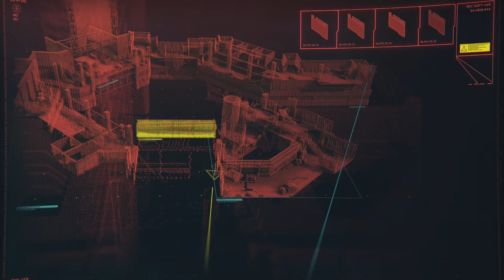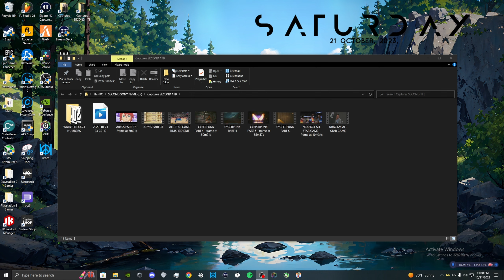TIK TOK TIME WAITS FOR NO MAN - Cyberpunk 2077: Phantom Liberty Walkthrough Part 5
Phantom Liberty DLC Released on September 26, 2023 is a new forthcoming addition to Cyberpunk 2077. It will feature a spy-thriller story set in a whole new area of Night City. As V, take on an impossible mission of espionage and survival. With new skills, new weapons and new tech, plunge deep into a web of broken loyalties and political power plays.
Cyberpunk 2077 is a continuation of the events of Cyberpunk 2020, taking an alternate path to that of Cyberpunk V3.0. The game is set in the dystopian metropolis of Night City. It is set in the Free State of Northern California. Night City is located south of San Francisco around the area of Morro Bay, CA. During Cyberpunk 2020, Night City is said to have a population of more than five million inhabitants. However, this number is suspected to be considerably larger in 2077.
Following an economic collapse sometime during the early 21st century, the United States is forced to rely on large corporations to survive. These corporations deal in a wide range of areas, such as weapons, robotics, cybernetics, pharmaceuticals, communications, and biotechnology; many of these companies operate above the law.
The game follows the story of V — a hired gun on the rise in Night City, the most violent and dangerous metropolis of the corporate-ruled future. A robust character creator will allow players to choose V's gender, visual appearance, as well as historical background — all of which may influence the shape of the game.

☆Yo This is Full on Gaming Channel with Great Quality Gameplay and Funny Commentary!!! ☆

Developers - CD Projekt Red
Publishers - CD Projekt
Modes - Single-player